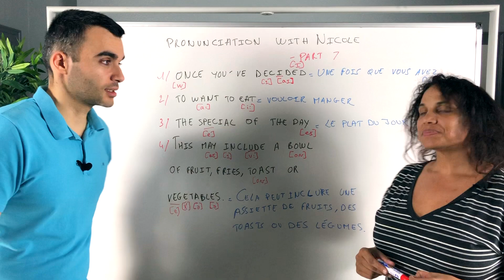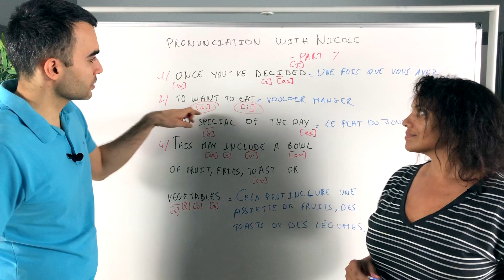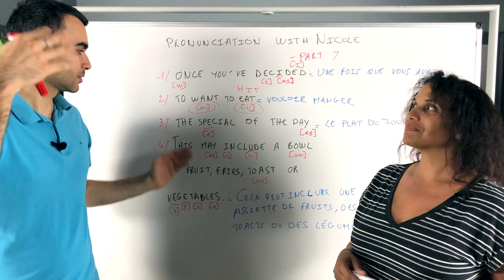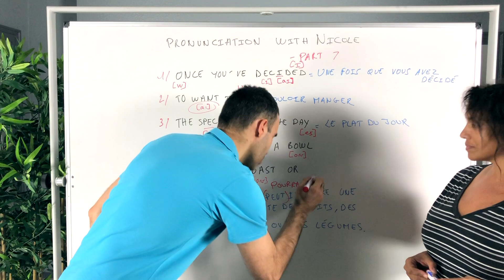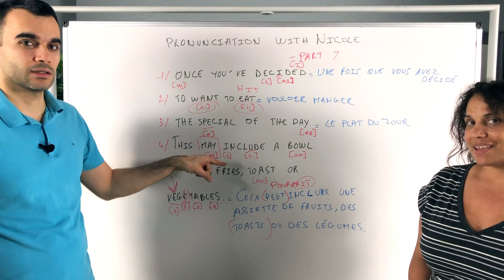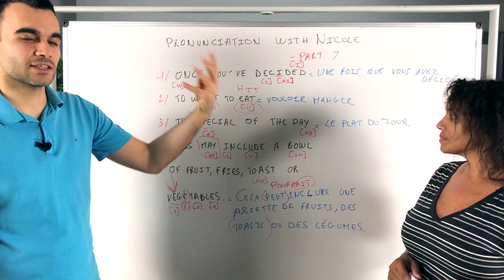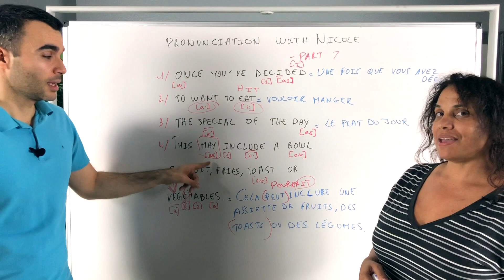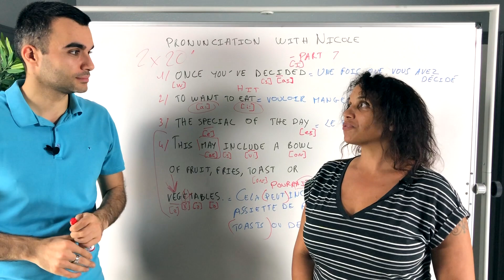Comment commander à manger en anglais - partie 3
I know you know that pronunciation is the... key!
(Je sais que vous savez que la prononciation est la clé)

C'est pourquoi aujourd'hui on s'exerce avec Nicole,

Voici ce qu'on fait ensemble : on va reprendre
des mots et expressions de la dictée d'hier pour
être sûrs que vous les prononcez bien.

Voici la liste :
once you've decided
to want to eat
the special of the day
this may include a bowl of fruit, fries, toast,
or vegetables

ATTENTION : vous imaginez bien que nous n'avons
pas choisi ces exemples par hasard.
Ils sont simples, typiques de la vie quotidienne en anglais,
de niveau débutant ou intermédiaire... MAIS...  ils recèlent
quelques (nombreux) pièges pour bien être prononcés.

Donc si vous avez envie d'être compris quand vous

P.S. Plus de 200 000 personnes se sont abonnées
à notre "fabuleuse" chaîne YouTube !
Si vous n'en faites pas encore partie, alors
rejoignez-nous vite pour recevoir
vos prochaines vidéos et progresser rapidement
en anglais en cliquant ici.

P.S. Retrouvez notre compte Instagram et son
contenu exclusif en cliquant ici !